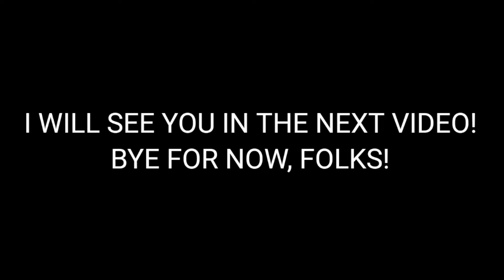Plinko: (7/16/2024)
Here's a gameplay of Plinko! Enjoy!

Threads: @thetpirfan2024